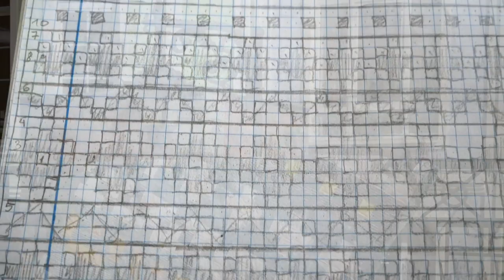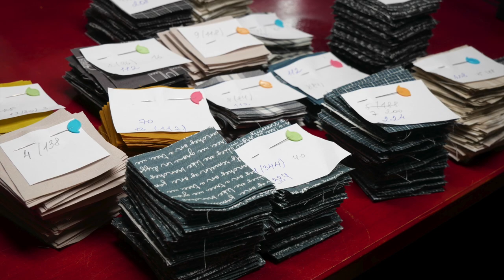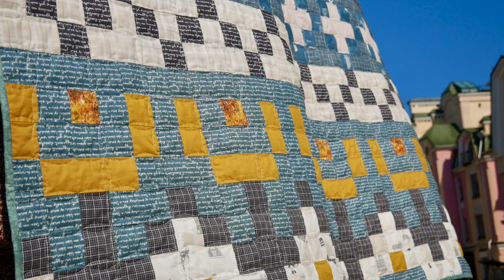"7th Planet" Quilt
A quilt made from squares. Is it possible to make it interesting? I tried. It seems like the easiest thing to do, but there are nuances where attention should be paid to. I will describe them from my experience.
It is better to take fabrics of the same quality. It takes a lot of time to calculate and cut the fabric, I spent about a week. You need to find a very clear way of assembling the parts for yourself so that there is no confusion for you. In the video you will see how I decided it for myself. And at the end, there are several photos of the finished quilt in beautiful, summer, sunny Kyiv. Please, write below in the comments, how do you like the result? How long ago was the last time you sewed from squares?